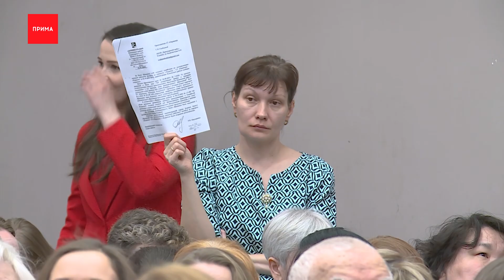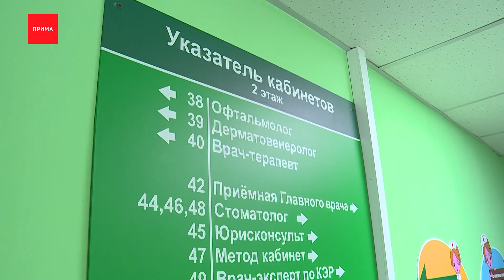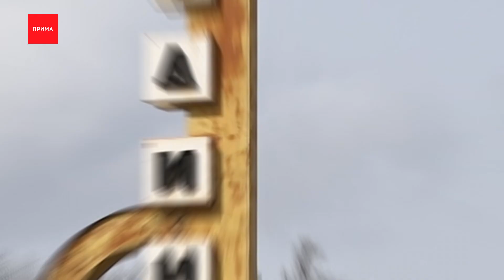Врио губернатора посетил Кежемский район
Новый глава региона после своего назначения вообще ведет очень активную деятельность. Публичные встречи и совещания ежедневно. Так накануне Михаил Котюков провел первую рабочую поездку. Он посетил Кежемский район. Там жители его очень ждали, у них к власти накопилось много вопросов. А есть ли на них ответы — выясняла Стефания Мякишова.

Мусорный полигон Кежемского района заполнен больше чем на половину. Это одна из многих проблем, которые волнуют граждан. В районном ДК полный аншлаг, жители из ближайших сёл и деревень приехали, чтобы задать свои вопросы главе региона. Каждый хотел высказаться и о чём-то попросить. Среди проблем: разбитые дороги, высокие тарифы на ЖКХ и многое другое.

Павел Беезматерных, глава Кежемского района:
— Граждане выложили всё, что у них на душе. Теперь эти вопросы надо рассортировать, часть конечно взять на себя, не переадресуя их в край. А часть с помощью губернатора зарегулировать в краевом уровне, в министерствах и ведомствах.

Михаил Котюков, врио губернатора Красноярского края:
— Я понял, что местные жители соскучились по вниманию краевой власти, мы этот дефицит будем восполнять. Сейчас договорились с жителями, что закрепим жителей краевого правительства за территориями кураторством, чтобы бывали здесь почаще с тесной связи с главами районов, городов, обсуждали вопросы и давали гражданам ответы.

Так же врио губернатора посетил районную больницу. В комментариях его телеграм-канала кежемцы жаловались на отсутствие ремонта в поликлинике и нехватку персонала — узкопрофильных врачей и элементарно терапевтов. Для молодых специалистов в регионе нет жилья. Квартирный вопрос в краевом правительстве пообещали взять на контроль. А так же решить проблему с кадрами.
Следующей точкой в деловой поездке стал спортивный комплекс «Жемчужина». Его отстроили недавно, и жители начинают осваиваться в новом здании. В нём просторные светлые залы и 25-метровый бассейн, в который съезжаются все жители Кежемского района

Александр Ломчицкий, директор спорткомплекса «Жемчужина»:
— Этот спортивный комплекс я ждал всю свою сознательную жизнь! До этого спортивные залы существовали только школьные, доступ в школы посторонним ограничивается, так что это комплекс для нас как палочка выручалочка

Из стратегических объектов глава региона посетил Приангарский лесопромышленный комплекс. Михаил Котюков осмотрел цеха лесопиления и сортировки продукции, а заодно и проверил готовность предприятия к пожароопасному сезону. Особый режим уже введён в 12 районах Красноярского края, но до северного, Кежемского, пока не дошёл. Большая часть территории здесь — густые леса. Сегодня пожарные отчитались перед главой региона о готовности принять вызов стихии.

Еще проблема — демографическая. Все больше местных уезжают в большие города. Остановить этот поток и сделать жизнь в Кежемском районе комфортной — одна из главных задач, признают краевые власти.